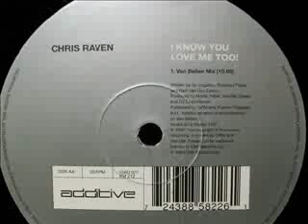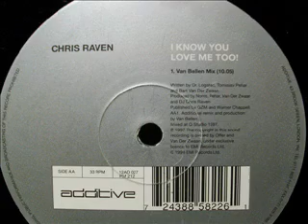chris raven-i know you love me too van bellen mix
chris raven-i know you love me too van bellen mix additive 1997